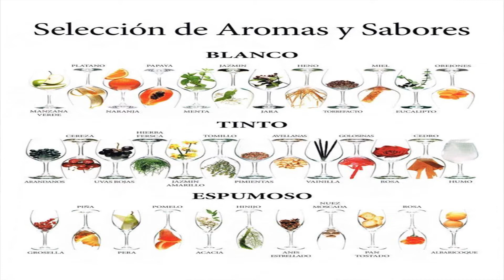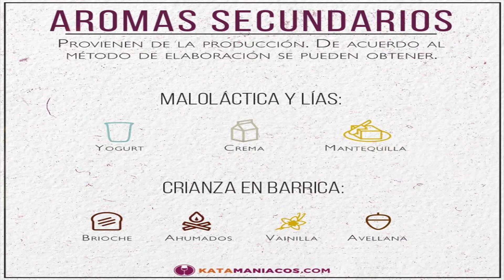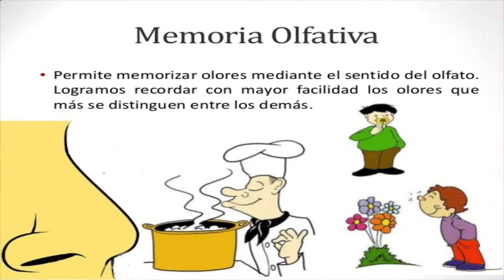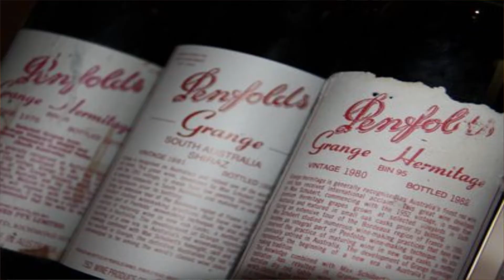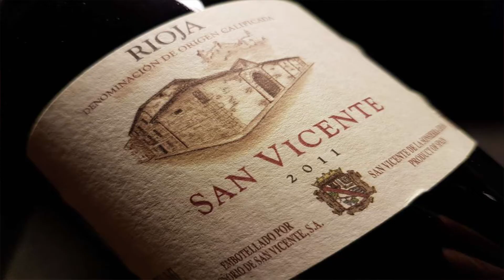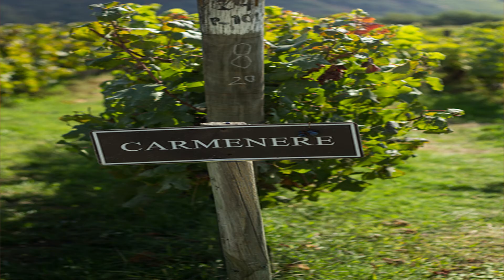(77) COMO IDENTIFICAR LAS UVAS DE UN VINO TINTO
Las claves para identificar las uvas con las que se ha elaborado un vino tinto.